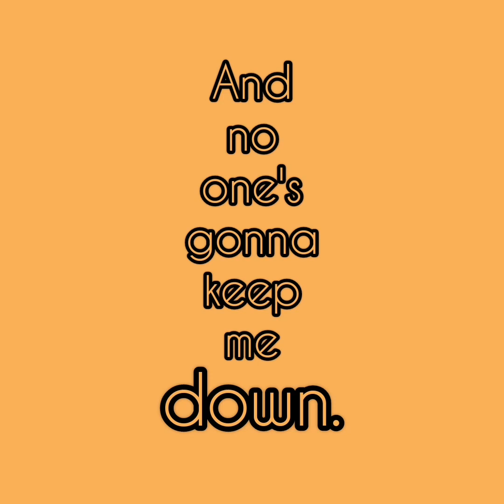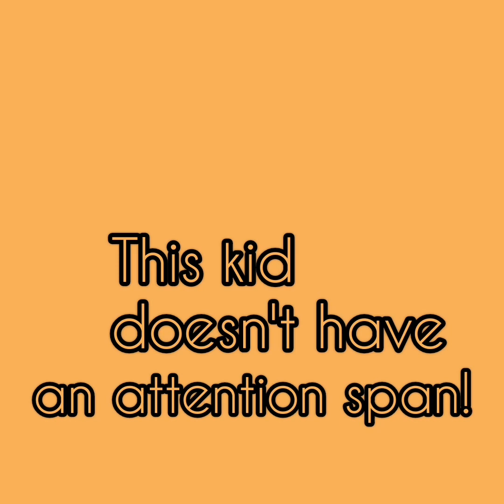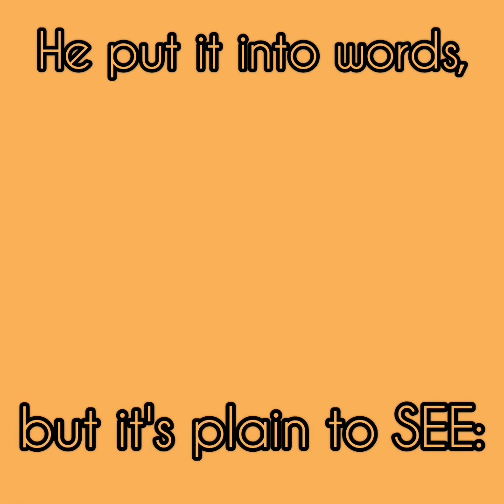What The World Needs - Lyric/Music Video (feat. MJ) | Ride the Cyclone Cover Album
Filmed on the same location as our Sugar Cloud music video, MJ brings the heat as Ocean O'Connell Rosenberg as she lip-syncs for her life to Tiffany Tatreau. Originally intended to be a fully filmed music video extravaganza, this lyric video makes up for what could've been with quirky fast-paced text and animations.

Music: What The World Needs by Brooke Maxwell & Jacob Richmond

Produced by The Cicada & Crouton Wu
Directed by Gu Hong "Malcolm" Wu

Filmed by The Cicada

Choreographed by Gu Hong "Malcolm" Wu

Cast (in order of appearance):
Ocean O'Connell Rosenberg: MJ
Noel Gruber (Video): Logan Middendorf
Richard Potts: Alex Mueller
Jane Doe: Eileen Bronk
Mischa Bachinski: Gu Hong "Malcolm" Wu
Constance Blackwood: Pamela White
Noel Gruber (Picture): Danny Dominy